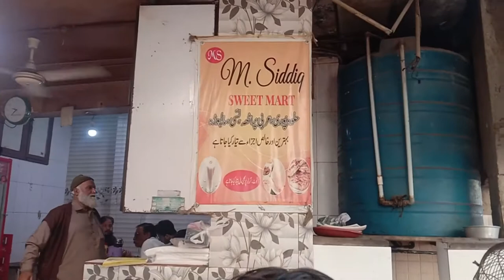Halwa Puri at Kharadar Karachi | M SIiddique Halwai | Best Halwa Puri in Karachi | Breakfast in Khi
Halwa Puri at Kharadar Karachi | M SIiddique Halwai | Best Halwa Puri in Karachi | Break fast in Khi
Hello friends

Today in this video I will take you to one of the best Halwa puri place in Karachi, it is M.Siddique Halwai located in Kharadar Karachi...
Must try .